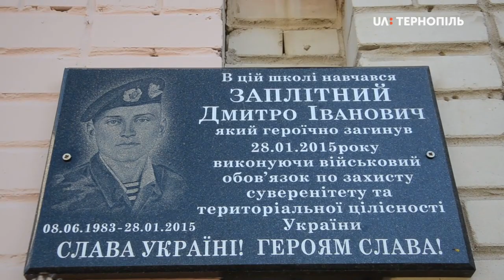«Шануємо вашу відвагу» - захід до Дня пам'яті і примирення в 26-ій школі